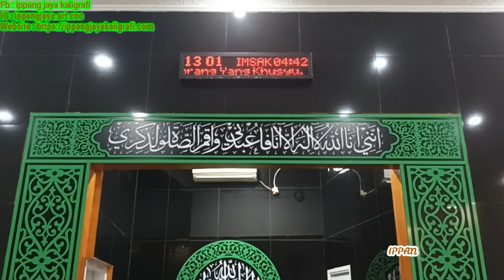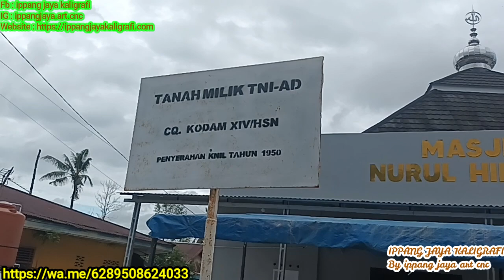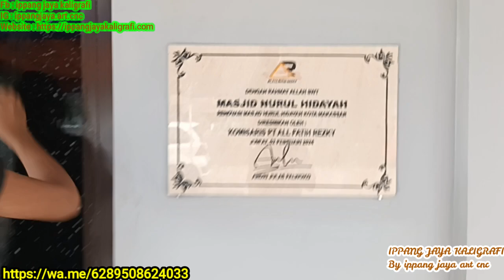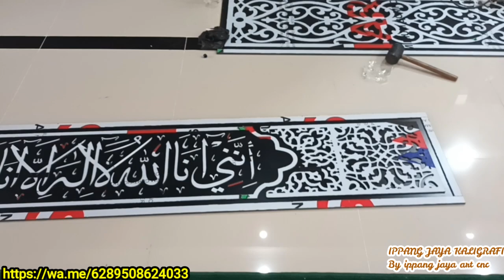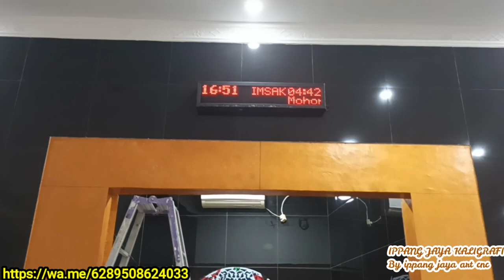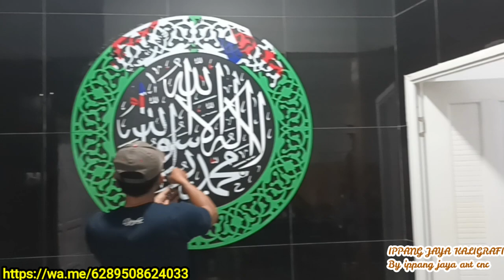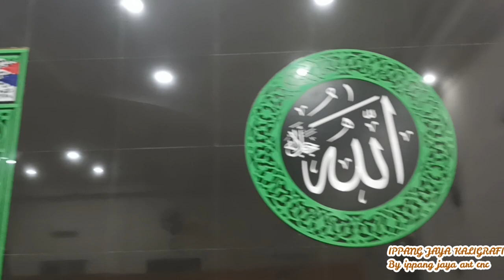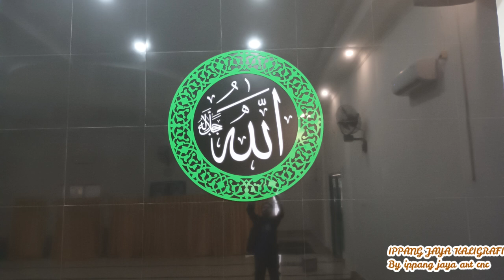KALIGRAFI MINIMALIS & STICKER KACA TIMBUL ALKOPAN HIJAU PUTIH GLOSY MASJID NURUL HIDAYAH ASPOL TELLO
Dekorasi kaligrafi bahan alkopan warna green gloosy 4mm & putih gloosy 4mm plus latar hitam doff. lokasi : Masjid nurul hidayah, kompleks Aspol Tello Baru.

Menerima : Dekorasi kaligrafi timbul, huruf timbul, Fasade Alkopan & Jasa laser cutting.